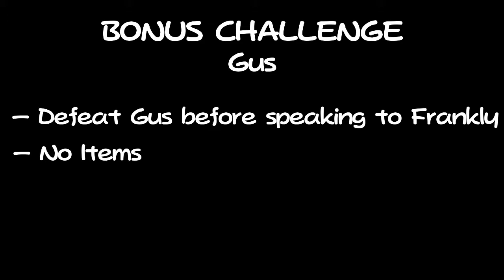Paper Mario Community Challenges [July 2017]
For more information on community challenges, please read the playlist description.

Music is by my brother, A.J. Klaproth (also known as Klap Attack). Check out his YouTube channel for more sick VG remixes!